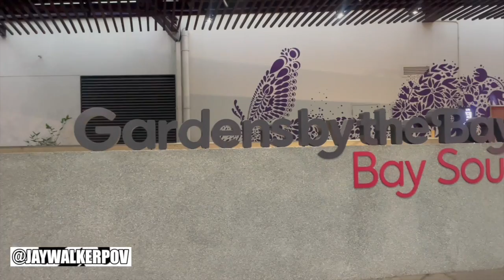Singapore's Gardens By The Bay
JWPOV in 60 : Singapore's Gardens By The Bay

A short music video of a visit to the famous, beautiful Gardens By The Bay in Singapore.